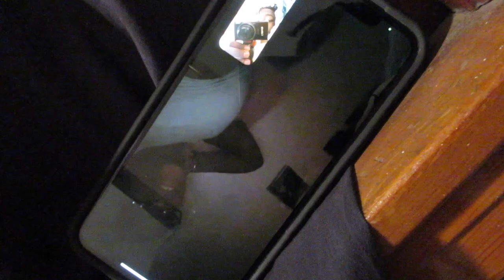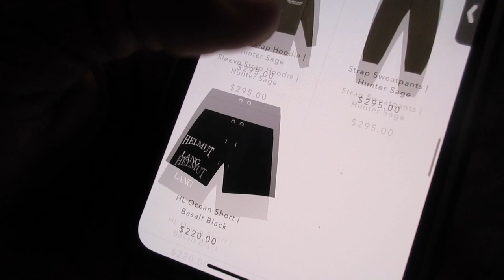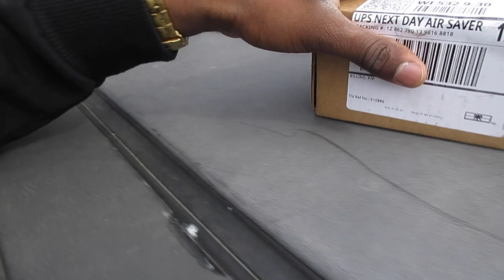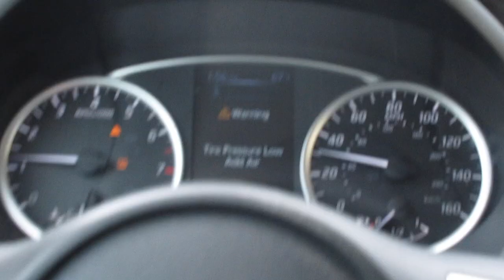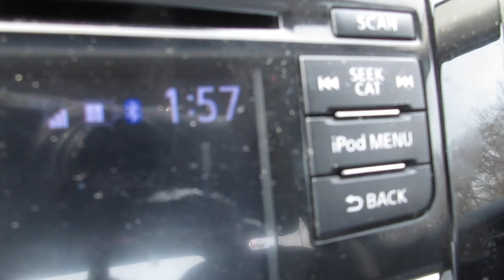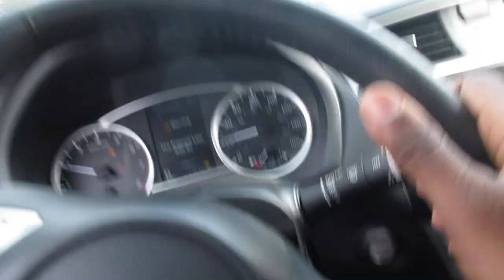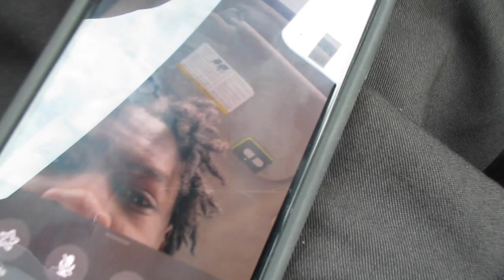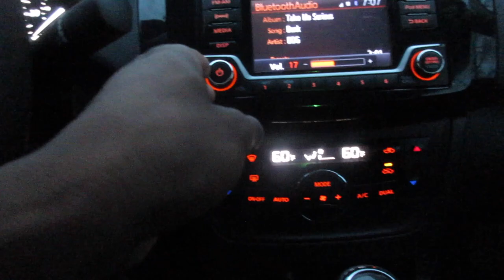MY NEW SINK OR SWIM CHAIN!!**NOT CLICKBAIT**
KEYS SQUAD